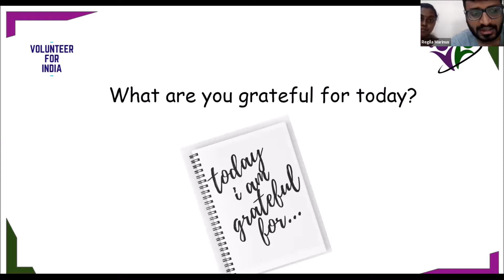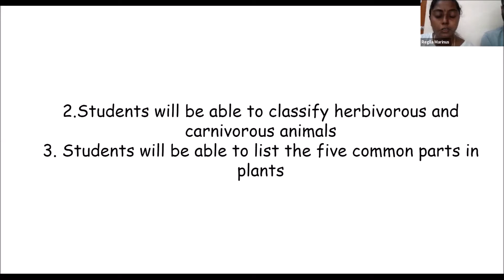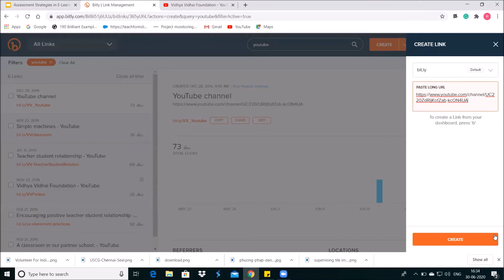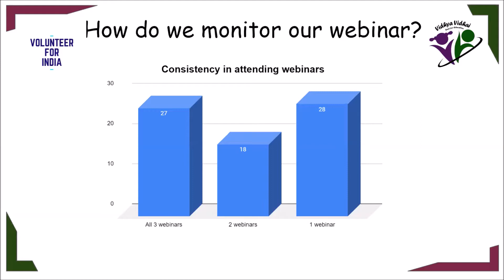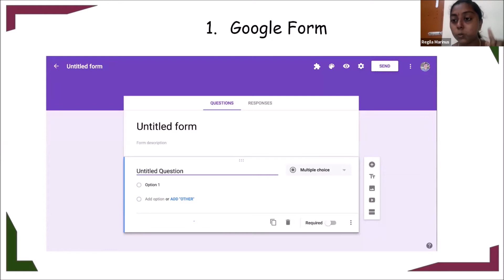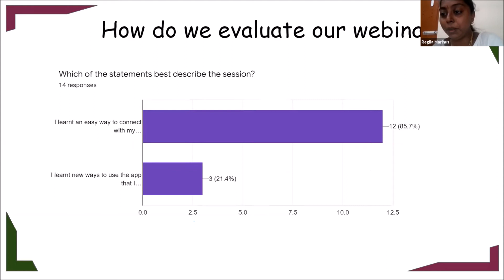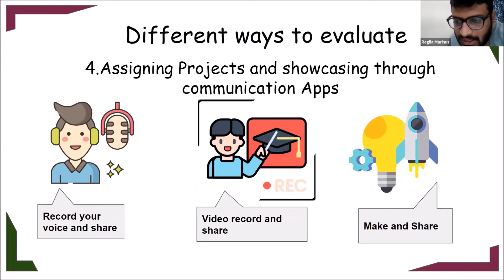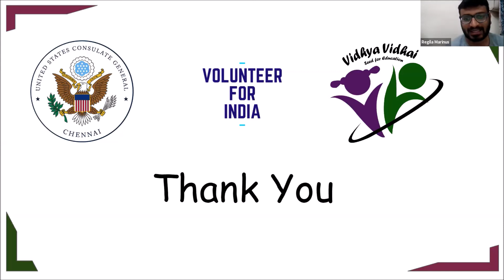Technology for Teachers - Episode 4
How do I know my students are learning? - A question we came across very frequently this lockdown. Through our 4th episode - "Assessment strategies for E-learning" we tried to address this question and other possible challenges that teachers across might face because of online classrooms. We were overjoyed to see more than 100 participants participating in this initiative.